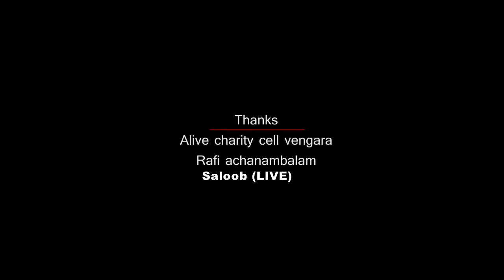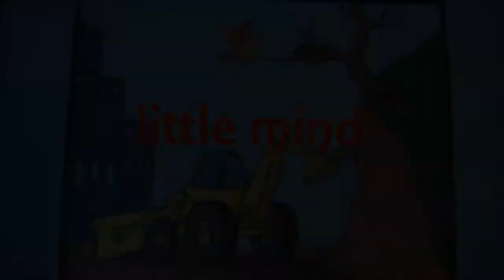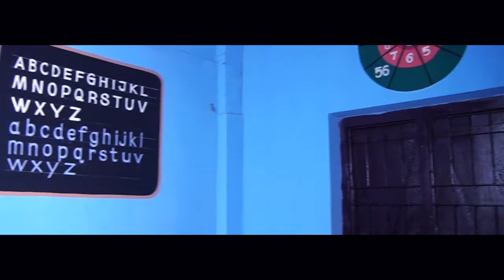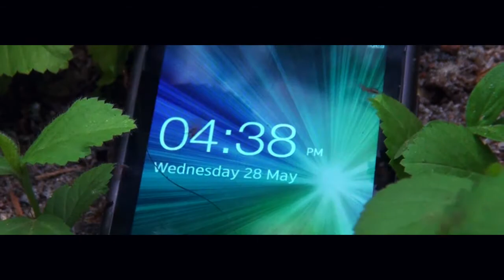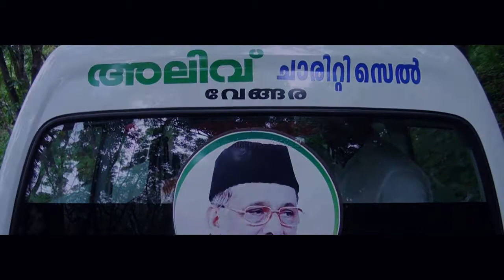Little Mind Malayalam Short Film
CAMERA MUSTHAKEEM & SUHAIL